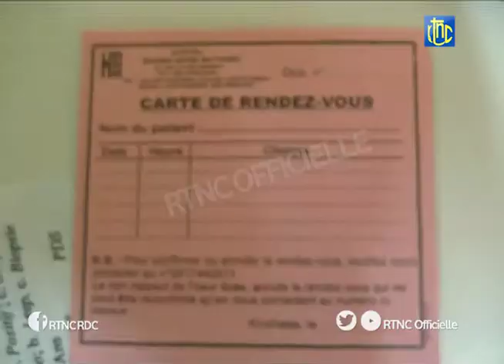Dépistage du cancer du sein et du col de l'utérus à l’hôpital BIAMBA MUTOMBO à masina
Dépistage du cancer du sein et du col de l’utérus.